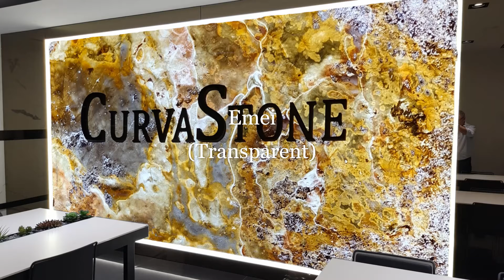CurvaStone Feature wall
Curvastone is a high quality natural stone veneer.  Developed to be an ultra lightweight, highly flexible as well as a highly desirable covering.
Our inspirational range can meet all your commercial and residential needs.
Its ease of installation can quickly transform any project.
Our aim has always been to deliver products that can be used in many different ways, as well as being highly sustainable, CurvaStone Flexible meets all these requirements.

Lightweight
Less fuel is used to transport per square metre.

Reduced CO2 Emissions
Up to 92% less CO2 emissions to transport compared to Porcelain,
Ceramic, Marble and Granite coverings.

Reduced Use Of Raw Materials
Up to 80% less raw materials used in its manufacture.

Reduced Waste To Landfill
No need to remove old coverings as Curvastone can be laid over the top.

Reduced Installation Cost
Up to 75% saving on installation when compared to tiling etc.